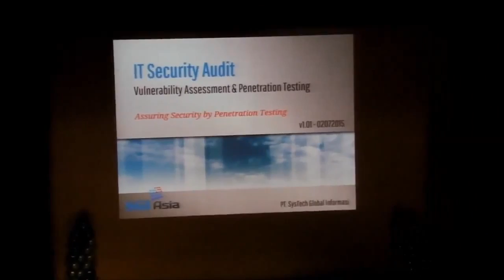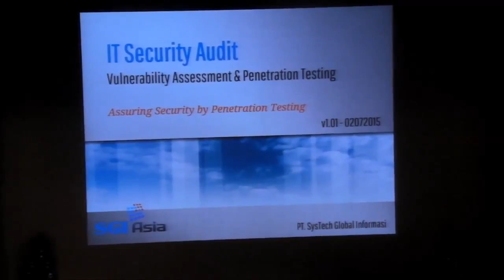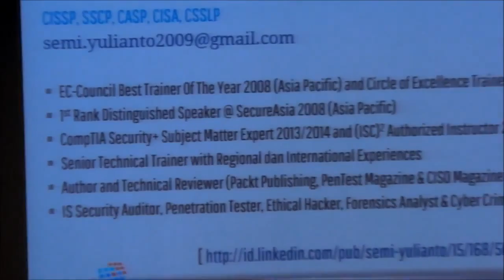WTH 2015! Penetration Testing #1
My What The Hack 2015 Presentation on Penetration Testing with Demonstrations.